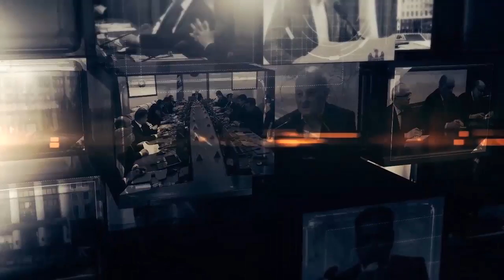Reflector Analitic cu Iurie Mihalachi